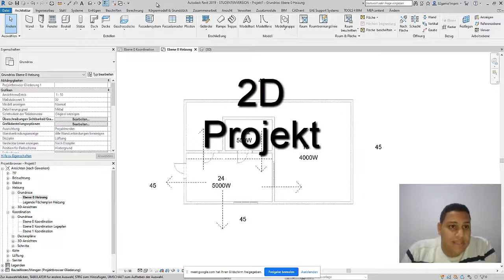7. Revit MEP Systeme und Architektur Teil 1 (Deutsch)